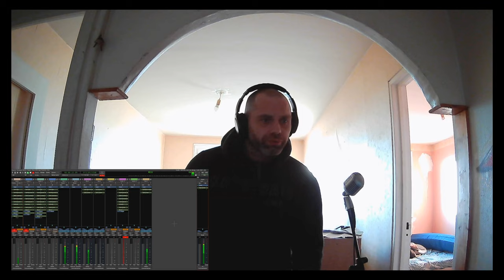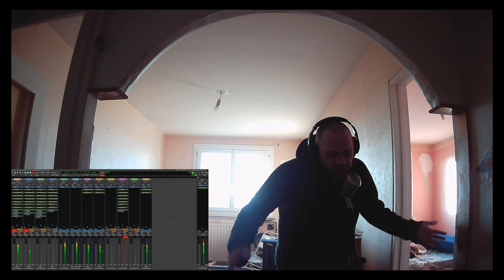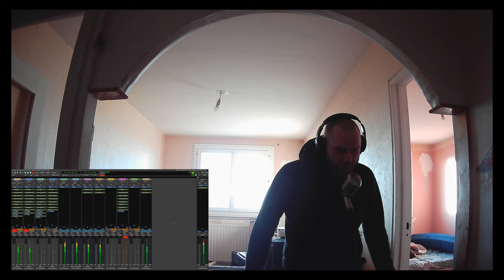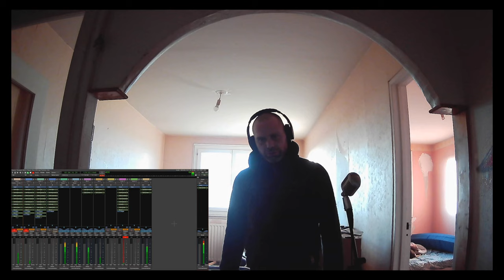biel et le fiel va te tomber sur la tete